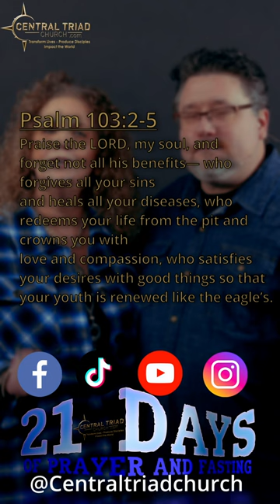Day 9 of 21 Days of Prayer and Fasting